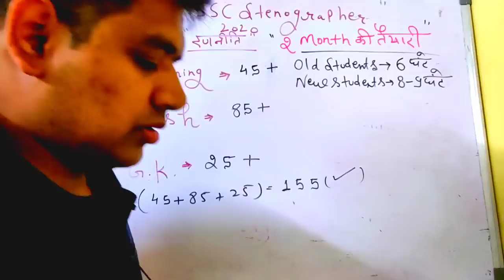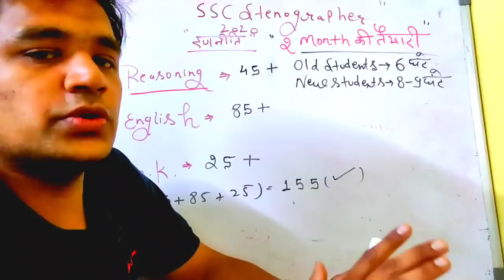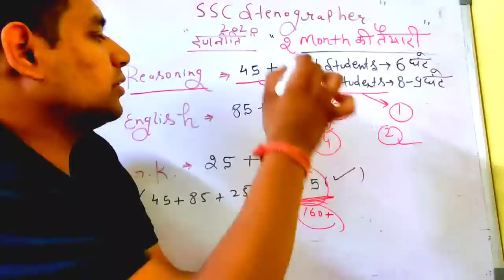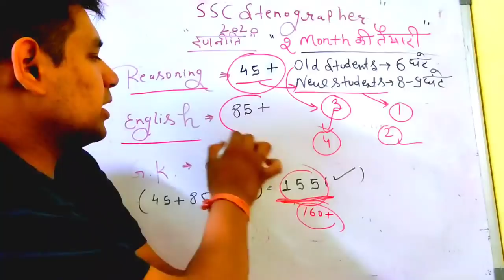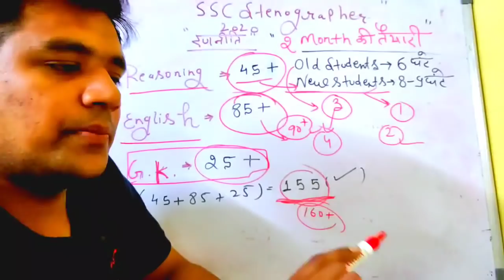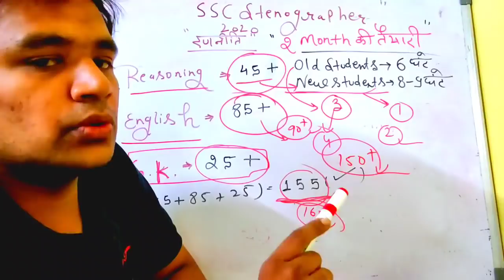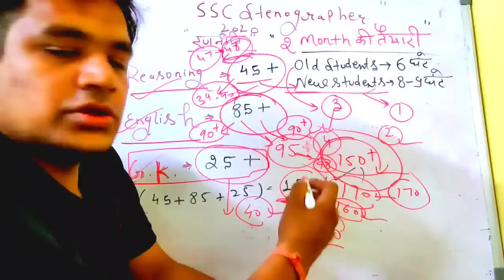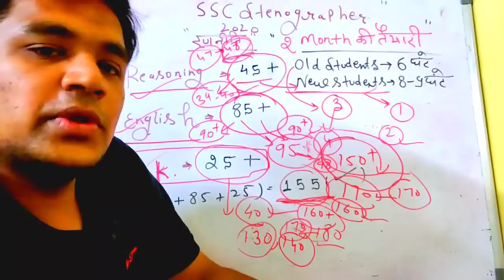How to Score 150+ in SSC Stenographer 2020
English Shorthand